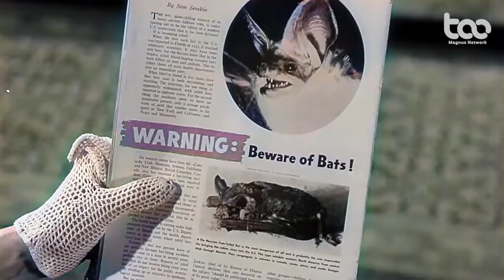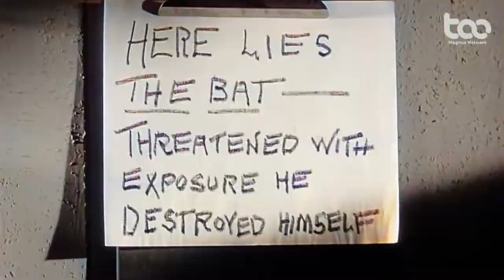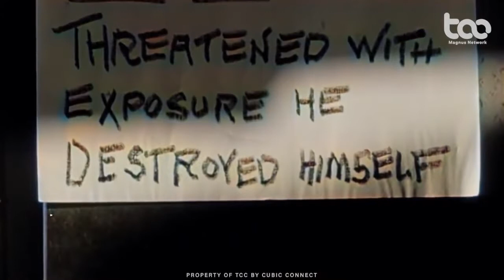VINCENT PRICE THE BAT Full Movie (Colorized)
| "The Bat" is a mystery film directed by Crane Wilbur. The film's tagline was "When it flies, someone dies!" The film was based on the 1920 Broadway play "The Bat by Avery Hopwood" and Mary Roberts "Rinehart", which was previously filmed as "The Bat" (1926) and as "The Bat Whispers" (1930), both directed by Roland West.

Cornelia Van Gorder (Agnes Moorehead) is a mystery author who lives in a town terrorized by a mysterious murderer known only as "The Bat". The Bat is said to be a man with no face who murders women at night by ripping out their throats with steel claws. Early in the film, The Bat enters Van Gorder's house and releases a bat, which bites van Gorder's maid Lizzy (Lenita Lane). With Lizzy in a panic, fearing she may now have contracted "the rabies", an outbreak of which local papers have reported, Van Gorder calls her doctor, Dr Malcolm Wells (Vincent Price), who is conducting research on bats.

Meanwhile, the whole town is searching for a million-dollar stash of looted bank securities that were recently stolen. Dr. Wells discovers the location of the treasure when the thief confides in him. Wells then murders the thief in cold blood, presumably so that he can take the treasure for himself, which he believes to be hidden in van Gorder's house.

A series of break-ins and murders by The Bat brings the local chief of detectives, Andy Anderson (Gavin Gordon) to the Van Gorder house. The Bat then murders two people in the Van Gorder house, Mark Fleming (John Bryant) and Judy Hollander (Darla Hood). Anderson attempts to determine the identity of The Bat, suspecting both Wells and Van Gorder's new butler, Warner (John Sutton). Wells is removed from suspicion, however, when he is murdered by The Bat in his lab.

Miss Van Gorder cleverly manages to capture The Bat inside the secret room in her house. The Bat shoots a detective named Davenport (Robert Williams), he is then shot by Warner. Warner unmasks The Bat and he is revealed to be Lieutenant Anderson.

Directed by Crane Wilbur, produced by C.J. Tevlin, written by Avery Hopwood, Mary Roberts Rinehart and Crane Wilbur, starring Vincent Price, Agnes Moorehead, Gavin Gordon, John Sutton, Lenita Lane, Elaine Edwards, Darla Hood, John Bryant and Harvey Stephens.

Source: "The Bat (1959 film)" Wikipedia, The Free Encyclopedia. Wikimedia Foundation, Inc.. 14 March 2013. Web. 16 August 2013.

*COPYRIGHT INFO*
As I said, this film has fallen into PUBLIC DOMAIN, and is freely available for download online.